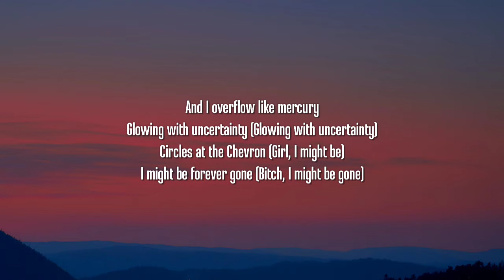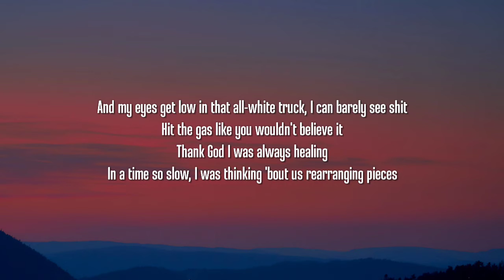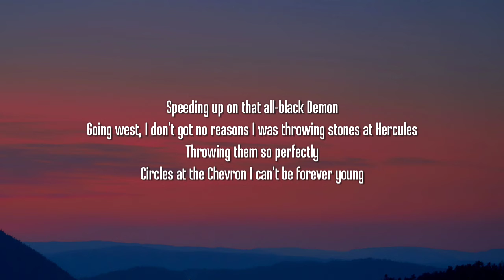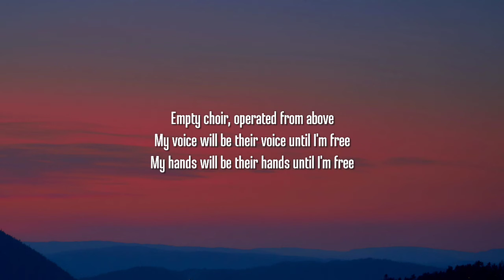Joji - Yukon (Interlude) [Lyrics]